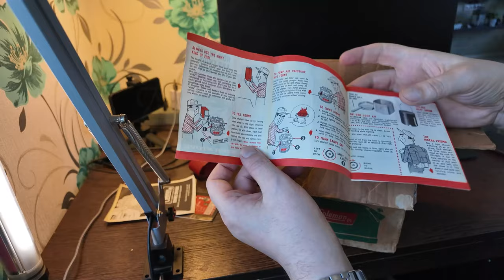Новый старый примус Coleman 502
Получил с хранения примус Coleman 502-700 sportster, 1973 года выпуска. Распаковка и первый обзор